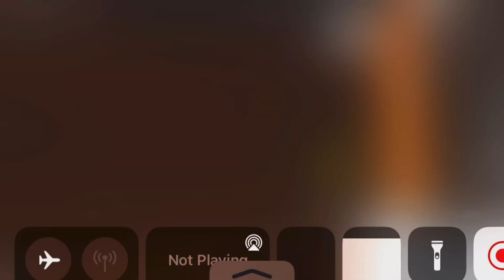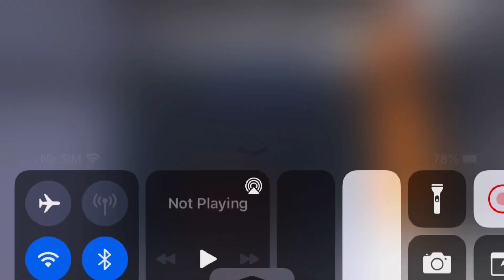Omer Is So Pro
Today I’m playing flee the facility with my friend omerissocool she’s so pro lololo!